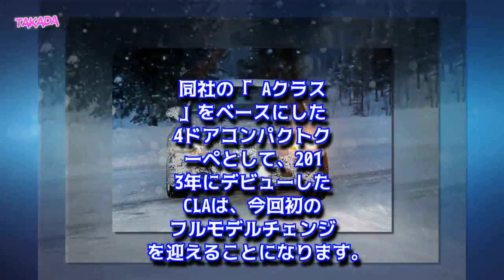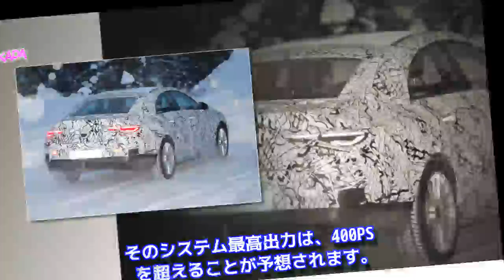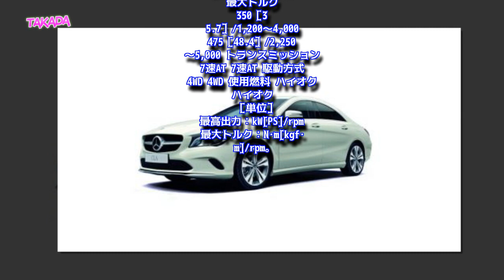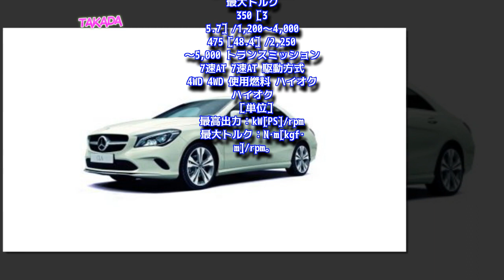【メルセデス・ベンツ新型CLA最新情報】2019年にフルモデルチェンジか！発売日とスペックや価格予想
メルセデス・ベンツのコンパクトクーペ「CLA」がフルモデルチェンジを計画しているようです。新型CLAでは、ノッチバックスタイルからファストバックスタイルに変更されるといいます。新型CLAのスパイショットやスペック、価格、発売日など予想と最新情報をまとめました。